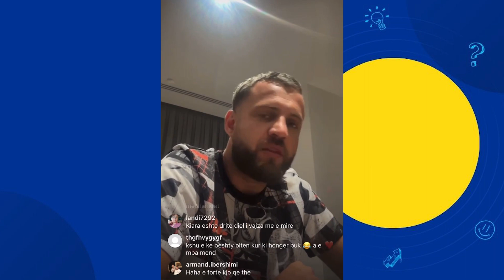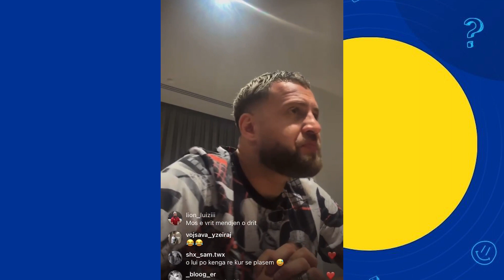Fansat e "Braktisen" Masivisht...Luiz Ejlli futet sonte ne LIve dhe ka dy fjale per ta!